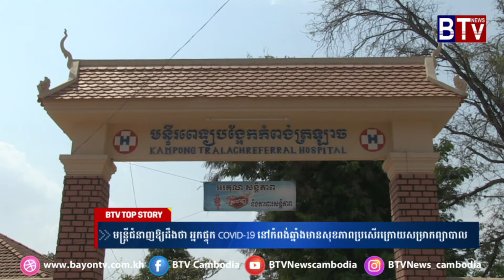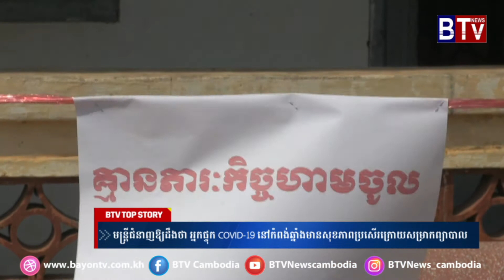មន្ត្រីជំនាញឱ្យដឹងថា អ្នកផ្ទុក COVID 19 នៅកំពង់ឆ្នាំងមានសុខភាពប្រសើរក្រោយសម្រាកព្យាបាល